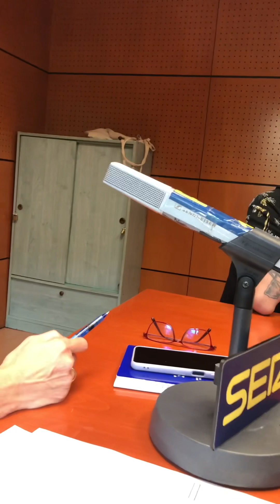Entrevistamos a La Doloritas en Cadena SER Aragón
Nos ha gustado conversar con ellos y escuchar su rock energico. Aqui va la entrevista completa con el grupo musical LaDoloritas desde Cadena SER Aragón.